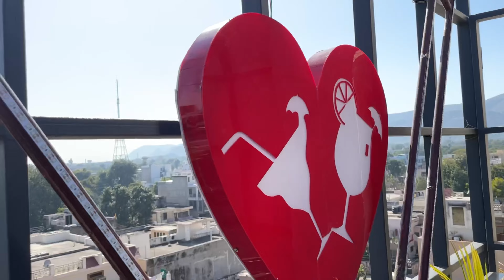My friend come from Gujarat || MBBS dr.Pawan😅 || vlog 4